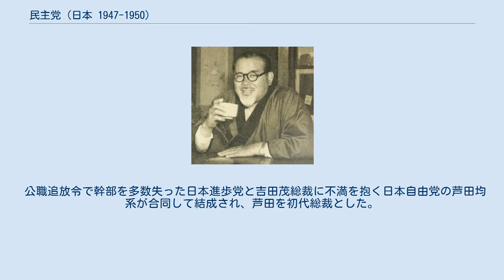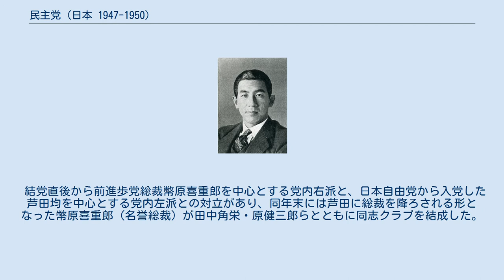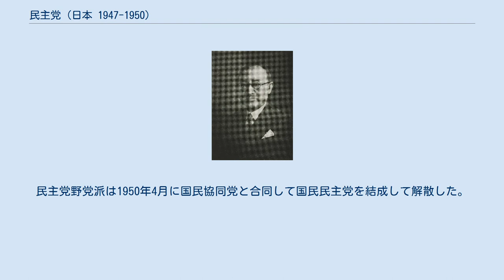民主党 (日本 1947-1950)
民主党（みんしゅとう）は、かつて存在した日本の政党。
1947年に日本進歩党を中心に結成された保守政党である。
正式名称は日本民主党。
 1954年から一年間だけ存在し、自由党と合同して自民党の前身となった日本民主党とは別の政党と考えられている。
 公職追放令で幹部を多数失った日本進歩党と吉田茂総裁に不満を抱く日本自由党の芦田均系が合同して結成され、芦田を初代総裁とした。
片山内閣で日本社会党、国民協同党と共に連立与党に、芦田内閣で連立首班となった。
 結党直後から前進歩党総裁幣原喜重郎を中心とする党内右派と、日本自由党から入党した芦田均を中心とする党内左派との対立があり、同年末には芦田に総裁を降ろされる形となった幣原喜重郎（名誉総裁）が田中角栄・原健三郎らとともに同志クラブを結成した。
翌1948年1月には小平久雄・中山マサら残留した中堅・若手の党内右派議員が太陽会と名乗るグループを結成し、その一部は太陽会の顧問的な存在であった田中万逸・斉藤隆夫らとともに芦田の首班指名に反対して同志クラブと合同して民主クラブを結成した。
 更に10月には昭和電工事件による芦田内閣総辞職により下野、1949年2月に野党派と連立派とに分裂した。
連立派は1950年2月に民主自由党に入党して自由党を結成。
民主党野党派は1950年4月に国民協同党と合同して国民民主党を結成して解散した。
 民主党→民主党連立派 民主党（野党派）1949年2月16日～1949年3月9日 民主党（野党派）1949年3月9日～1950年4月28日 （参考文献：村川一郎・石上泰州『日本の政党』1995年3月、丸善株式会社・丸善ライブラリー、ISBN 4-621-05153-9，衆議院・参議院『議会制度百年史　院内会派編貴族院・参議院の部』1990年11月、大蔵省印刷局、ISBN 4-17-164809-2） ※1949年（昭和24年）2月16日 - 1950年（昭和25年）2月10日は連立派総裁。
 （参考文献：村川一郎・石上泰州『日本の政党』1995年3月、丸善株式会社・丸善ライブラリー、ISBN 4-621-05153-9） （参考文献：石川真澄（一部山口二郎による加筆）『戦後政治史』2004年8月、岩波書店・岩波新書、ISBN 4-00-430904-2）